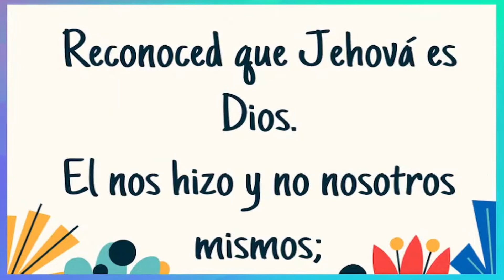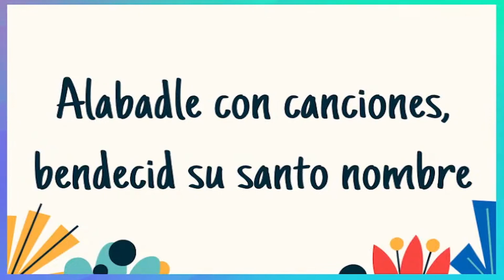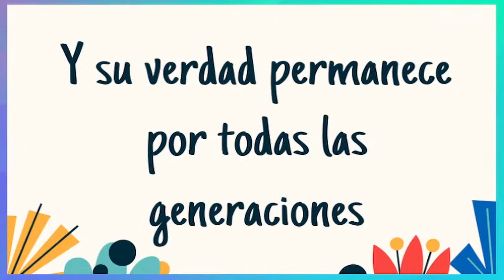CANTAD ALEGRES, CANTAD A DIOS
HIMNO: 634 CANTAD ALEGRES, CANTAD A DIOS